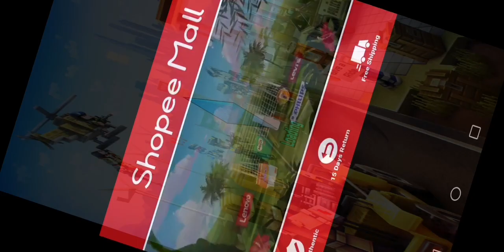2 matches for endringling